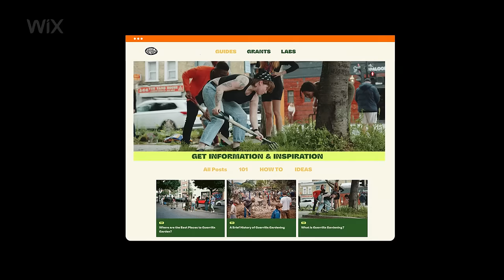Making Your Thing Happen | Wix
We’ve all got a thing; that one thing that drives us—and there’s nothing more powerful than making your thing happen.

Get inspired by business owners that are turning their passion into a full time thing with Wix. From New York-based artist Nedavius’ digital art to Charlotte Reiss’s online homeware store, and Ellen Miles’ urban gardening community—discover how users are redefining business and leveraging the platform to do what they love, every single day.

About Wix:
Wix is the industry-leading website creation platform that’s trusted by hundreds of millions of users around the world. Since 2006, Wix has empowered businesses, entrepreneurs, enterprises and creators to shape and scale their online presence.